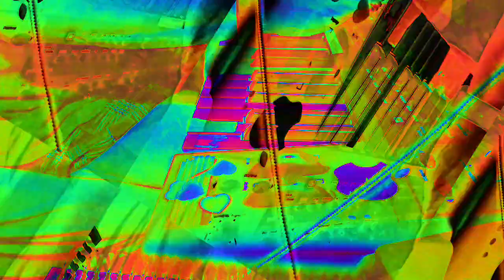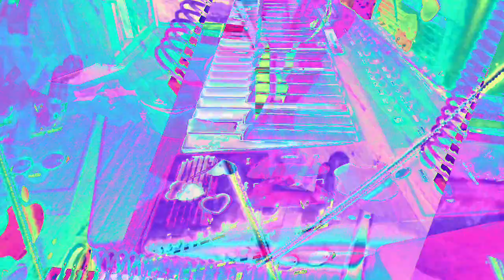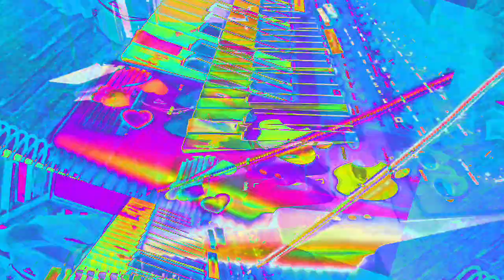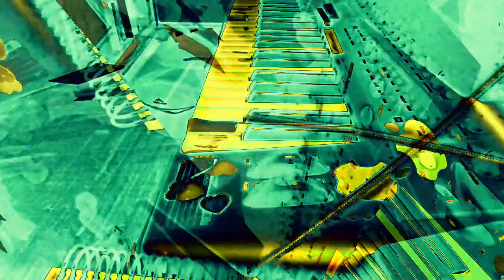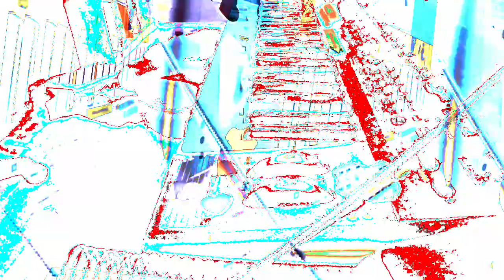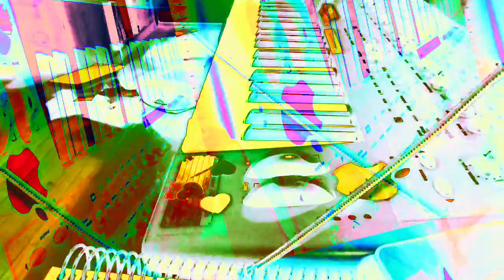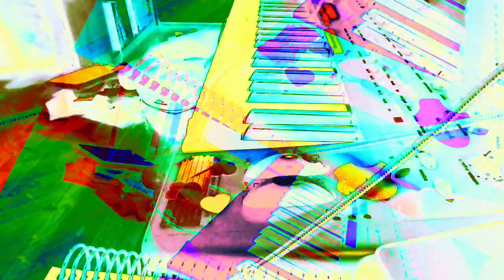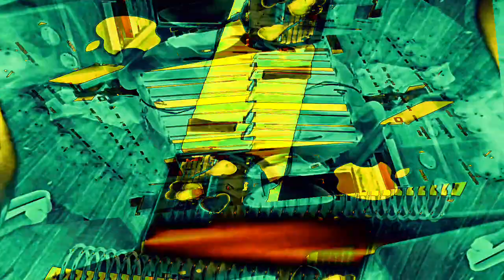[EPILEPSY WARNING] Movie 22 11 29 05h44m36s *Photosensitivity Warning*